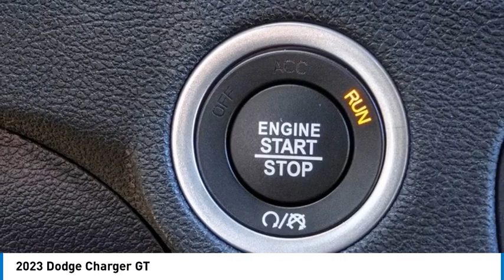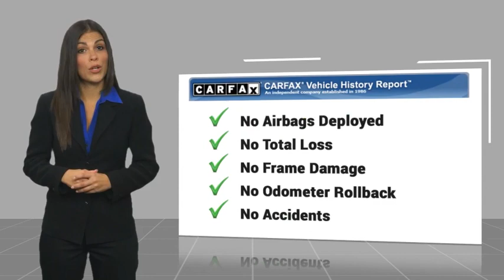2023 Dodge Charger MONTEREY PARK ROSEMEAD EL MONTE MONTEBELLO LOS ANGELES C11555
2023 Dodge Charger GT

1100 W Main St.

Pick up this F8 Green 2023 Dodge Charger, available today at Bravo Chrysler Dodge Jeep Ram. This could be the one you've been searching for.